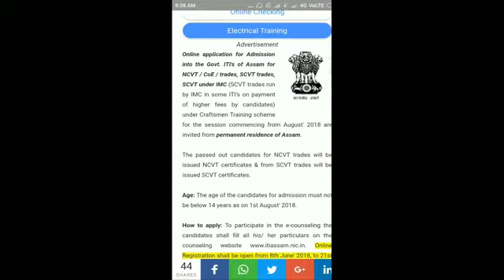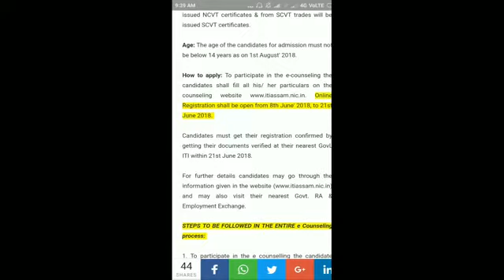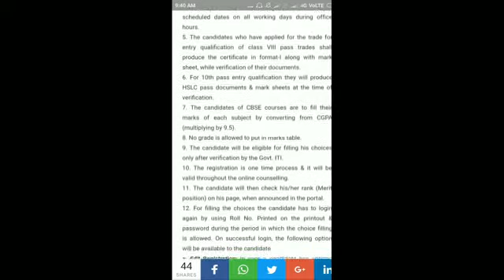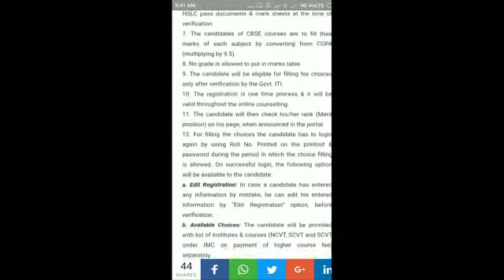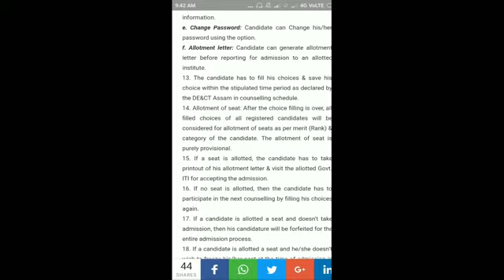ITI Admission 2018 I ITI Assam admission process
Hi friends welcome to our Assamese technical YouTube channel "DAPOON" . In this video we learn  about ITI Admission 2018 , ITI Assam admission process .